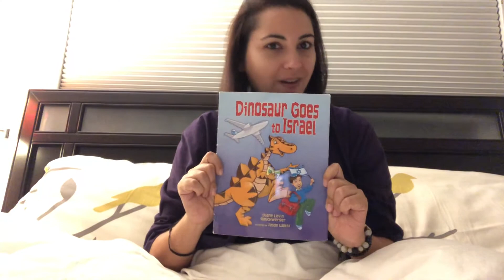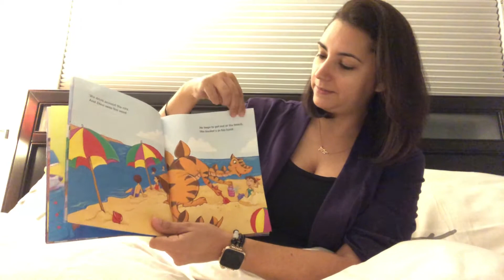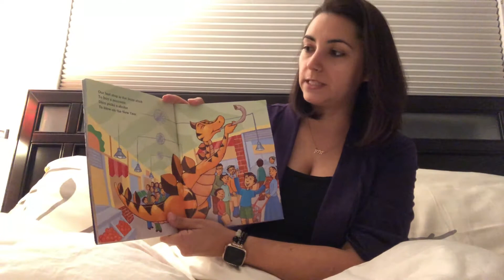Dinosaur Goes to Israel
Jessi Sheslow shares a children's story for Temple Emanu-El's Mitzvah Day Storytelling project. Enjoy!